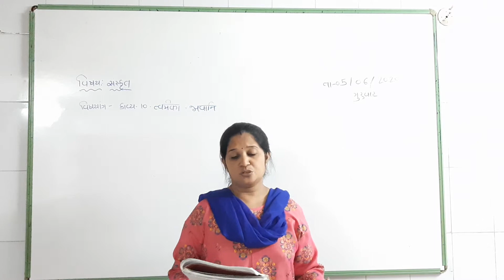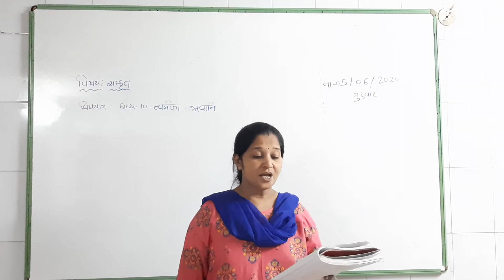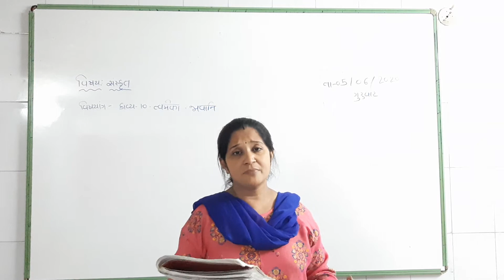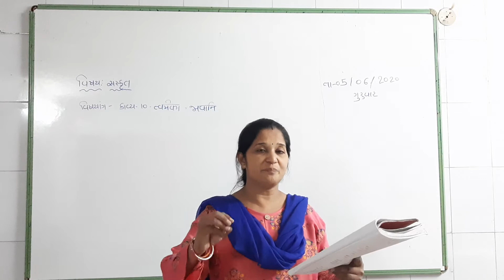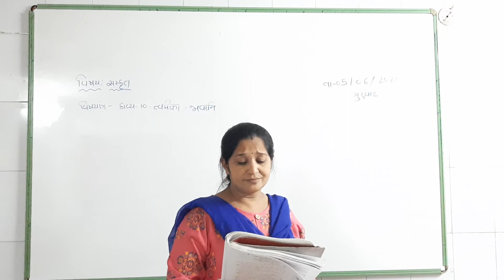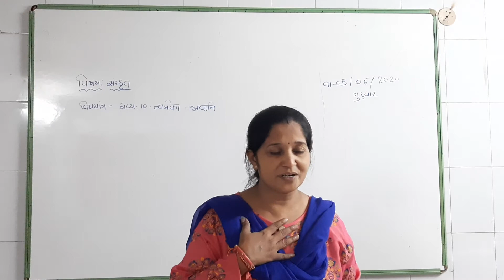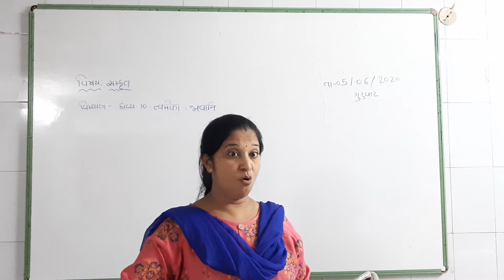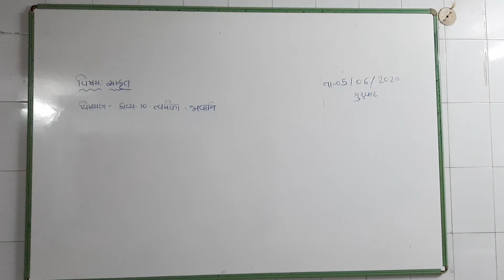STD 10TH SUB SANSKRIT CH 10 त्वमेका भवानी